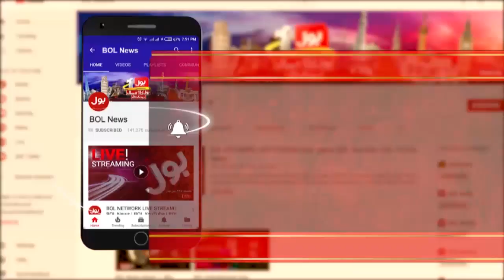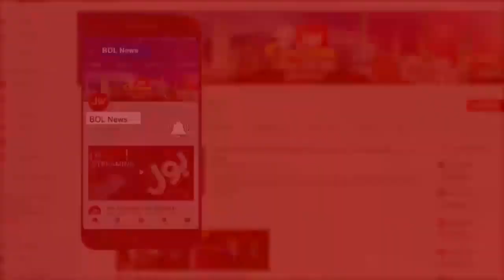Senate Chairman | PDM vs PTI Government | The Special Report with Mudasser Iqbal | 9th March 2021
PDM nominates Gilani for Senate chairmanship
Sadiq Sanjrani vs Yousaf Raza Gillani | Senate Chairman 2021